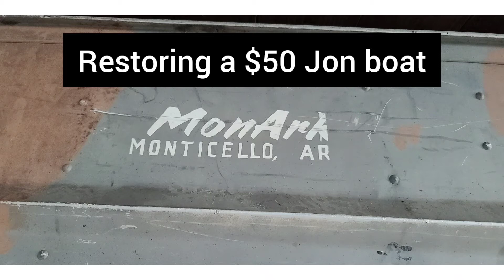Restoring a $50 Boat